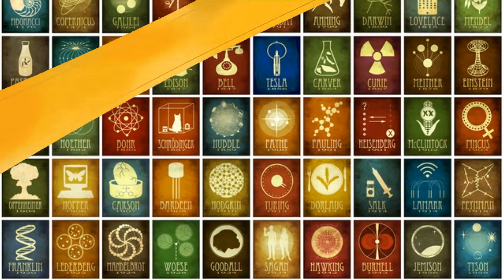New species of orangutan is the rarest great ape on the planet